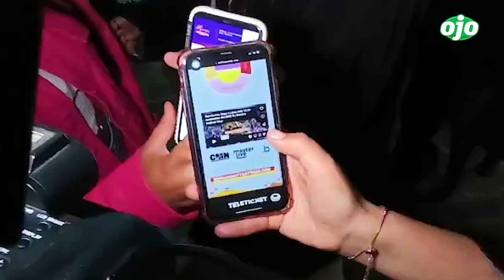BAD BUNNY EN LIMA: Estos fueron los MOMENTOS más ÉPICOS de su concierto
BadBunny, el reggaetonero hizo su primera fecha de presentación y causó furor en Lima.